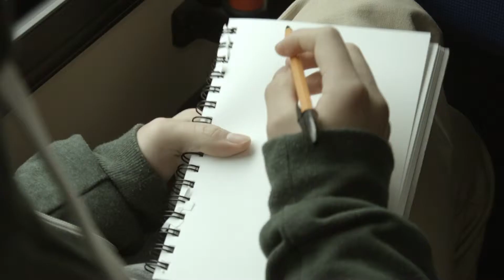World 1st Digital earphone Z:ero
Monday,2015/Jan/12 launch on INDIEGOGO.COM
The world’s smallest DAC + high-powered amplifier earphones designed to provide full digital audio without the need for an external device or bulky stereo headphones.
“To truly appreciate your music” “For audio lovers on the go”